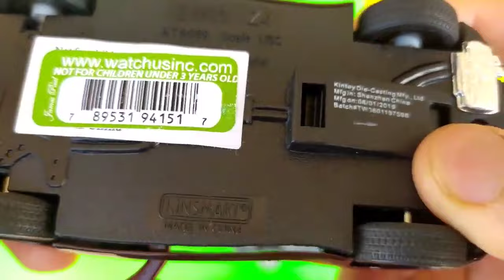Die cast Metal Scale Color Model Welly, Kinsmart, Maisto-Sedan, SUV, Sports, Big Car 4x4, Motorcycle